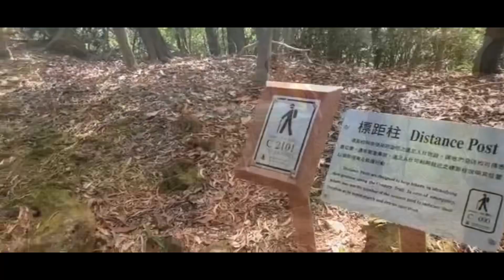2022:11:10 馬尾鶴藪流水響￼